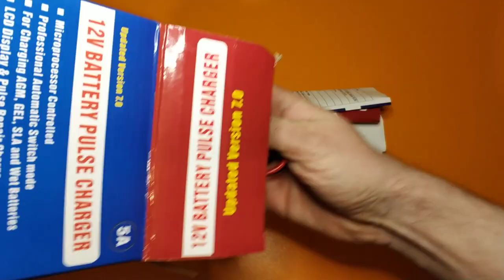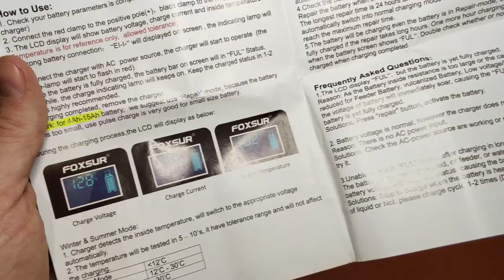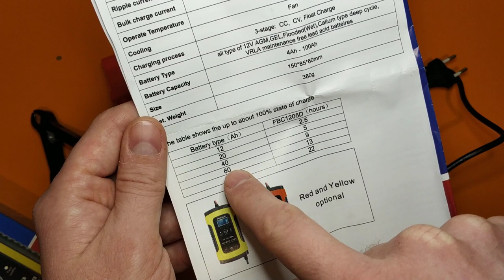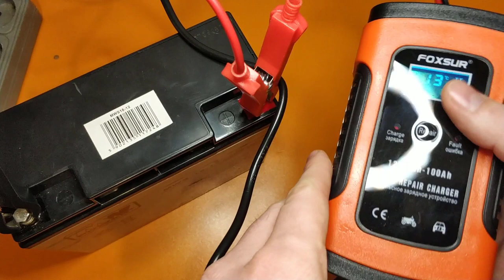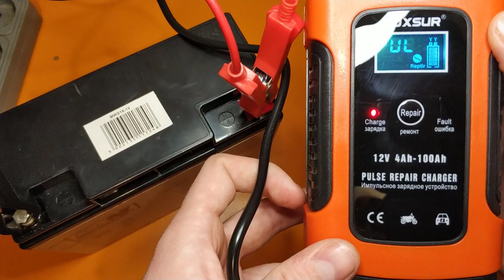Импульсное зарядное устройство для автомобильных аккумуляторов с AliExpress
(Ссылка не всегда открывается в браузерах смартфонов, в таком случае откройте ее на компьютере).